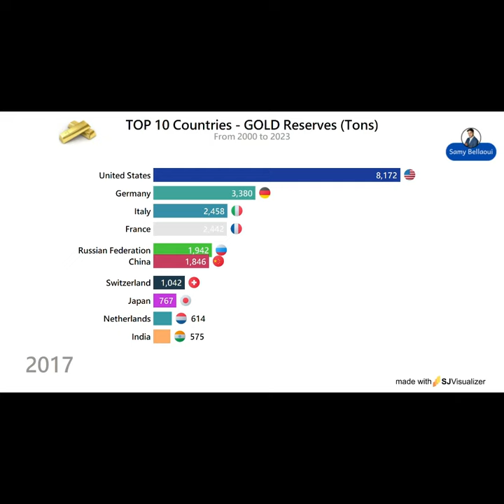Who Holds the Most Gold? A Visual History of Global Gold Reserves (1950-2023)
Animated Bar Chart Race: Evolution of Gold Reserves in Top 10 Countries (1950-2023)

I analyzed the gold reserves of the top 10 countries from 1950 to 2023 using data from the  International Monetary Fund (IMF) and World Gold Council (WGC).

We can see that the United States has held the largest gold reserves, while China and Russia have been catching up in recent years. Other countries with significant gold reserves include Germany, France, and India.

The video visualizes changes in gold reserves of top 10 countries over time using Python.